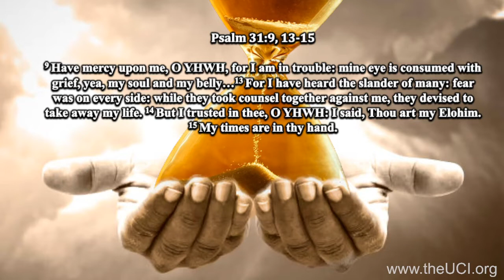On Time El (new cut-away 8-27-22)